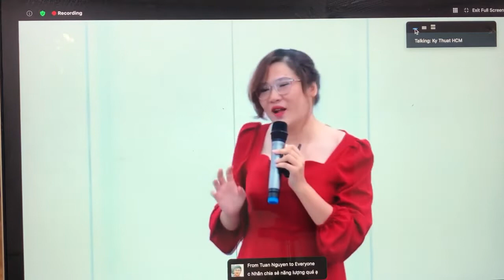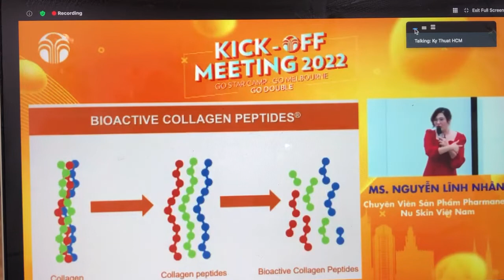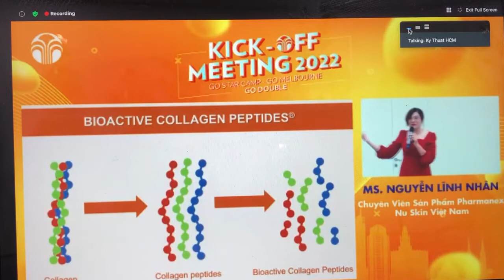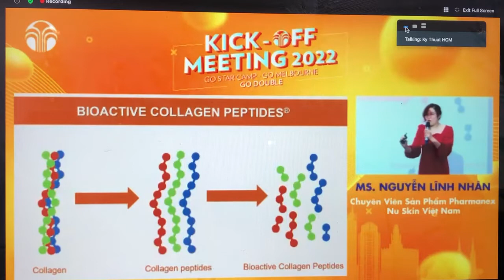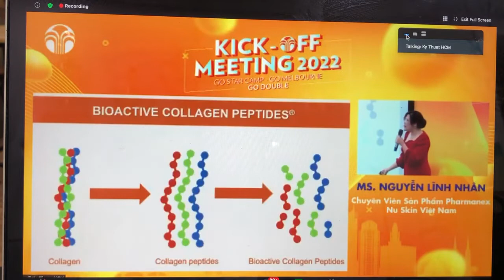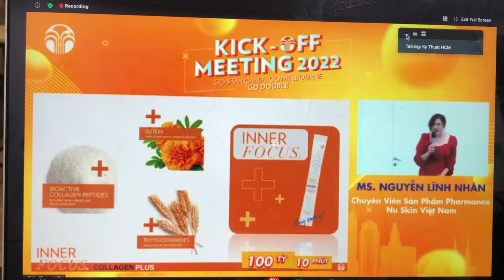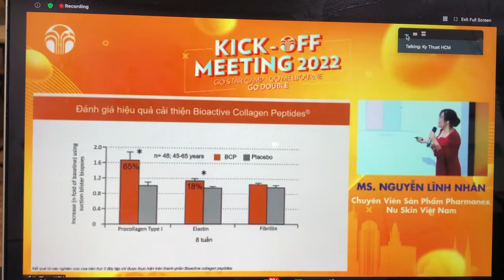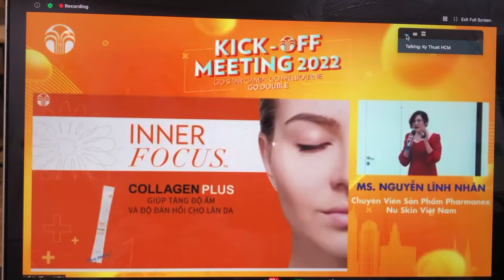Những Thông Tin Đâù Tiên Về COLLAGEN PLUS của Nu skin Tại Thị Trường Việt Nam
Những thông tin đầu tiên về Collagen Plus tại thị trường Việt Nam.
► Hãy để lại bình luận của bạn cho tôi ở dưới hoặc gửi mọi thắc mắc góp ý đến hòm thư: .
► Hãy góp ý, đề xuất ý tưởng để tôi có thể tạo ra nhiều sản phẩm chất lượng hơn nữa.
► © Quý vị đừng reup video từ Trẻ Khỏe Đẹp Tự Nhiên. Hãy chia sẻ và ghi nguồn hoặc tự sáng tạo nên sản phẩm của riêng mình. Xin chân thành cảm ơn!
Nếu bạn thích những video của tôi, có thể Donate mời tôi 1 ly cafe tại đây nhé ♥
Bank: Nguyễn Thanh Hường - 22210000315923 - BIDV- chi nhánh Thanh Xuan